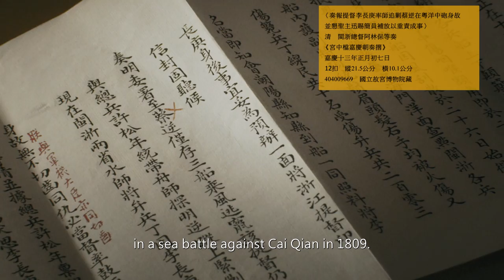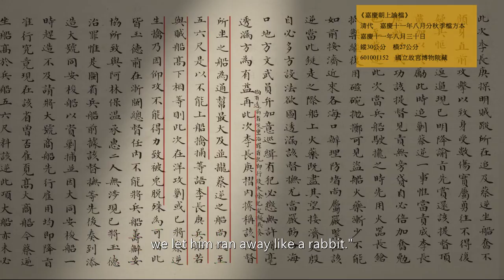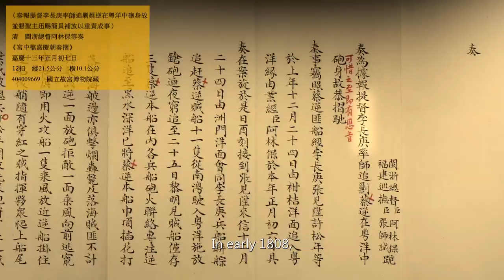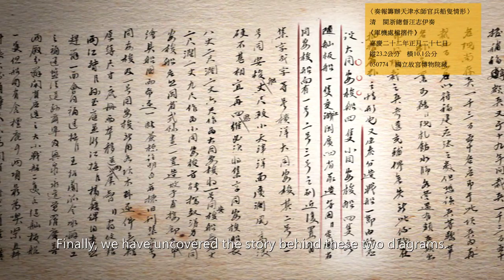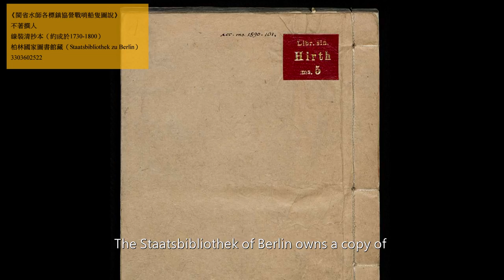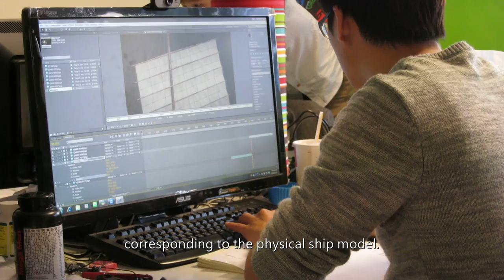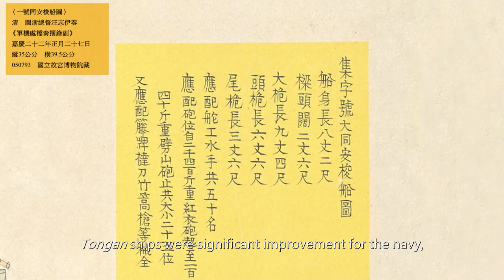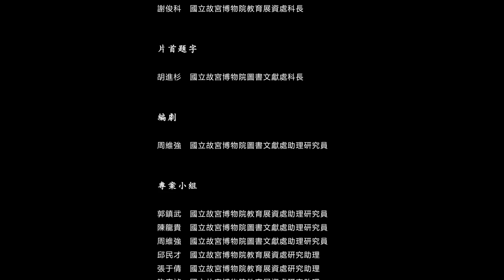Rebuilding the Tongan Ships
The Tongan ship Ji diagram and the Tongan ship No. 1 diagram are two extremely rare colored drawing of Qing Dynasty warships in the National Palace Museum’s (NPM’s) collection. To fully understand the origin and the purpose of these two diagrams, the NPM project team delve into the mountain of historical records and unearthed the tangled history between Li Changgeng, Cai Qian, and the Tongan ships. At the same time, models and 3D technology were employed to reproduce the intricate details of the ancient ships.